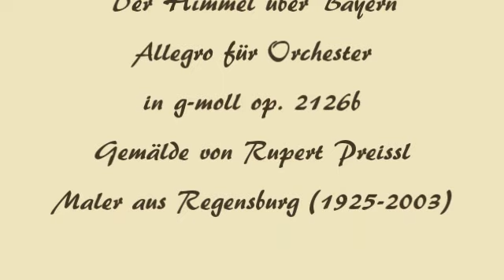Herbert Weidner Der Himmel über Bayern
Dunkle Wolken über Bayern. Zur Wahl in Bayern 2018. Allegro für Orchester in g-moll. Gemälde von Rupert Preissl, Maler aus Regensburg